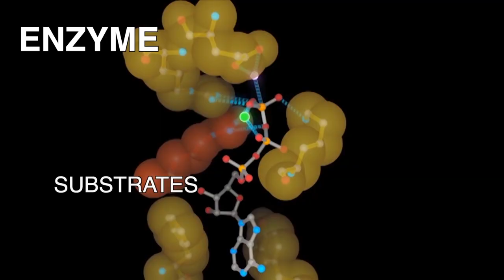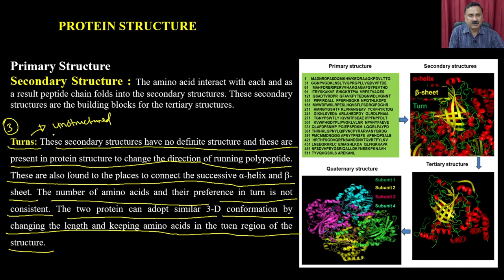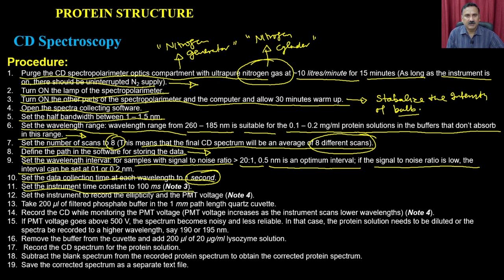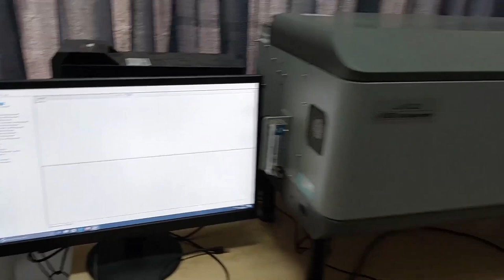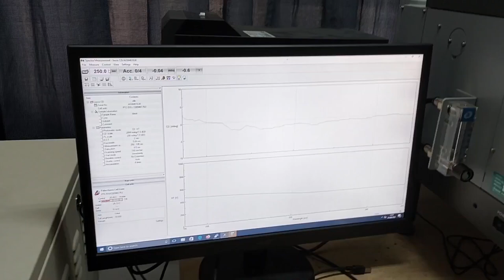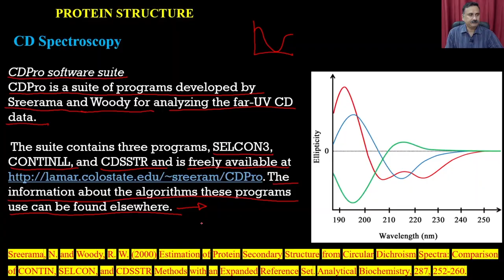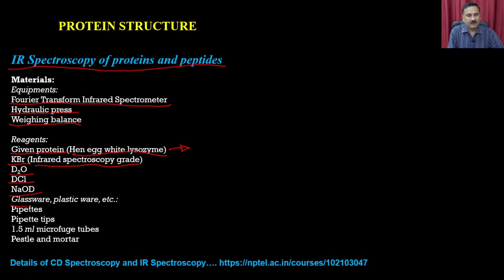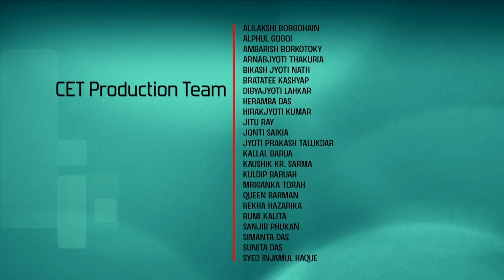Lec 8: Secondary Structure of Protein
Course Name : Enzyme Sciences and Technology